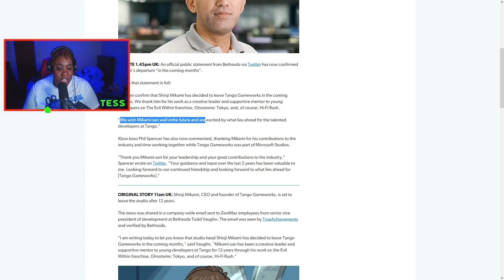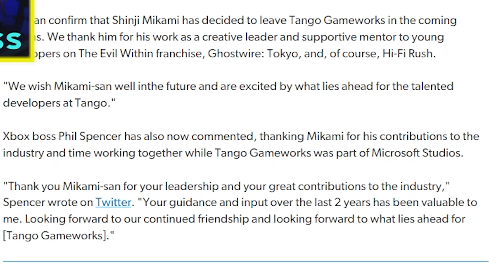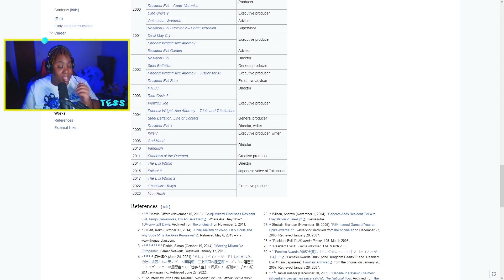Shinji Mikami leavesTango Gameworks.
In this video, Tess discusses the recent announcement of Shinji Mikami, founder of Tango Gameworks and overall legendary game developer, leaving Tango Gameworks from what seems to be suddenly while providing a few possible reasons as to why he left from underneath Bethesda's umbrella. One reason grounded and more than likely true, the other...somewhat delusional. Regardless, we are appreciative of the work and amazing games Mikami has provided for us throughout his extensive career in game development and may he succeed in all his future endeavors!